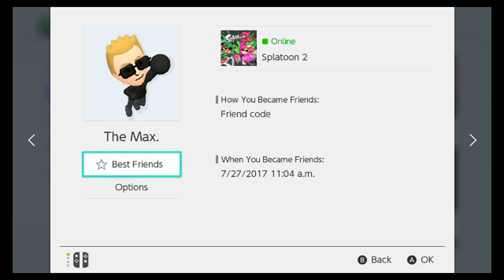Splatoon 2 | IDK